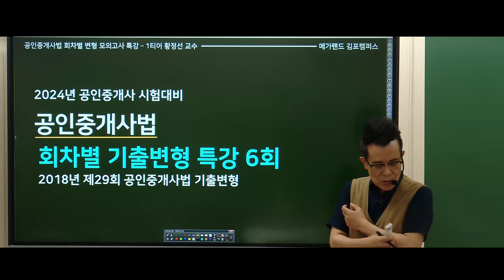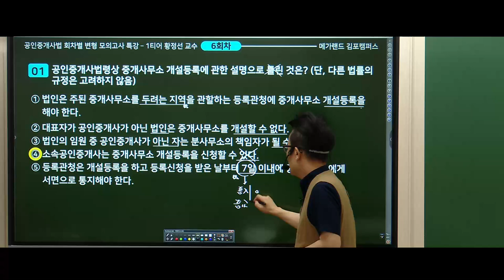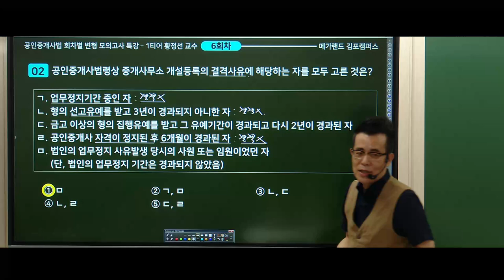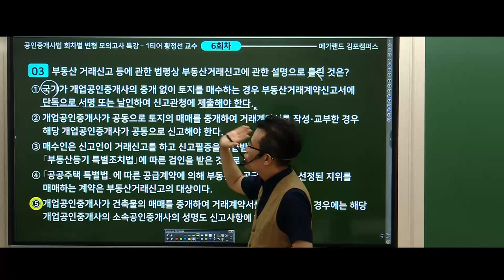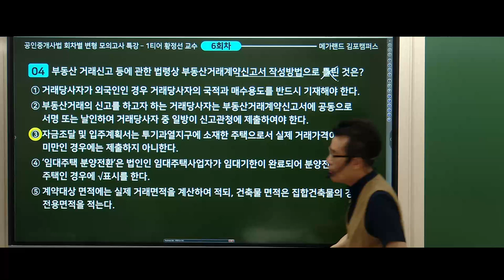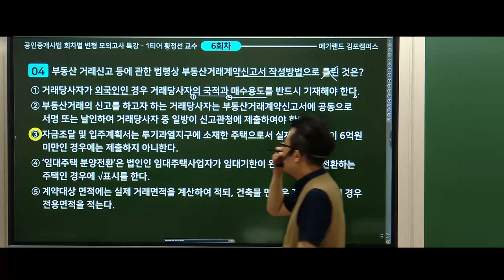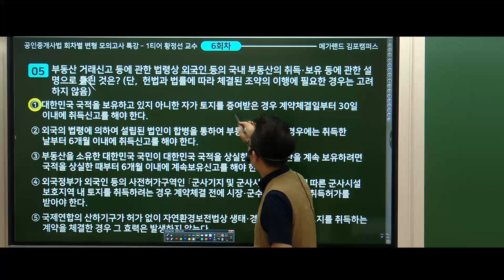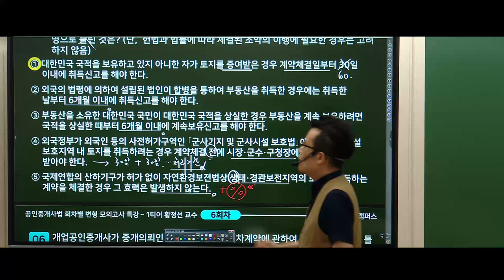[김포중앙 단독기획] 🌈 전범위 기출변형 모의고사 특강💚황정선교수님의 [2024년 족집게100선+이론총정리+동형모고] 상세보기 ▼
🌈황정선교수님의 [족집게100선] 원데이특강-9월 15일(일)

💙고득점합격을 위한 황정선교수님의 [회차별 기출응용 모의고사] 특강!